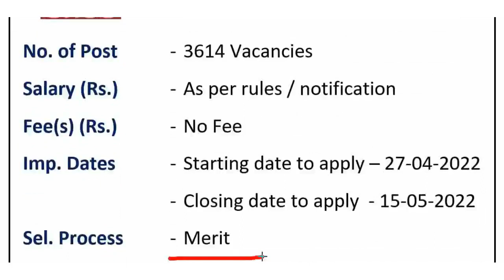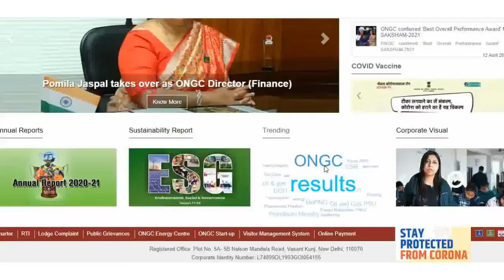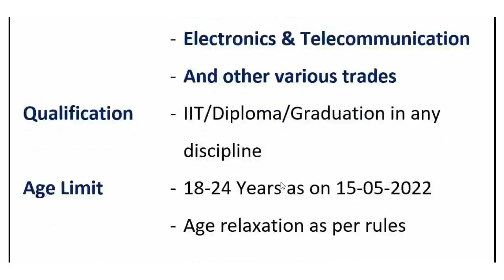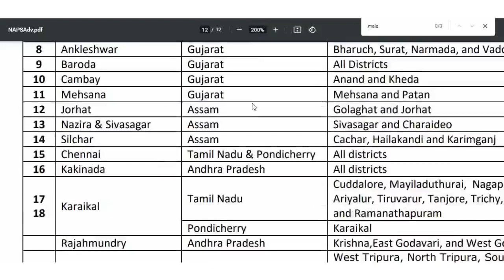ONGC में आयी 3615 पदों की सीधी भर्ती सभी राज्यों को मिला मौका | ONGC Recruitment of 3615 Vacancies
ONGC में आयी 3615 पदों की सीधी भर्ती  ONGC Recruitment of 3615 Vacancies

Notification

✔ Step-1 (Registration)

👍 For Trade – Accounts Executive and Office Assistant: With National Skill
Development Council (NSDC)

👍 For other Trade Apprentices: With Ministry of Skill Development &
(Trades mentioned in
Sl. No 3-20)

👍 For Technician Apprentices: With the concerned Regional Board of Apprenticeship
Training (BOAT) in their portal National Apprenticeship Training Scheme (NATS)
menunew.action (Trades mentioned in Sl. No 21 -27)

✔ Step-2  Apply Online